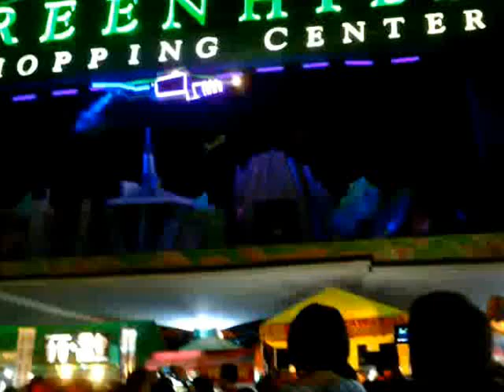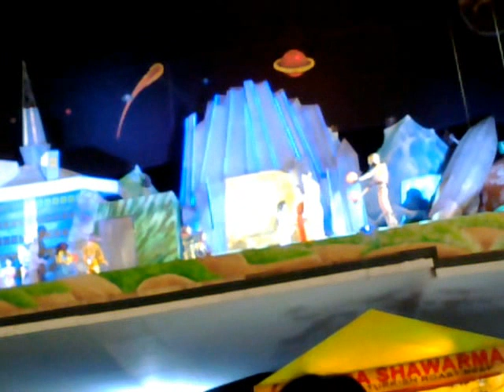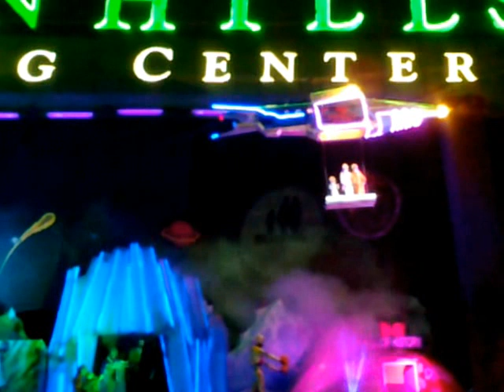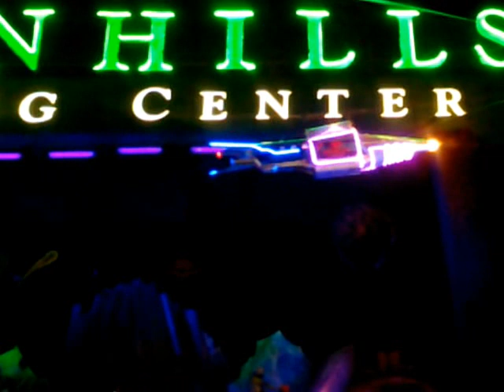GreenHills Show Display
Greenhills Shooping Mall